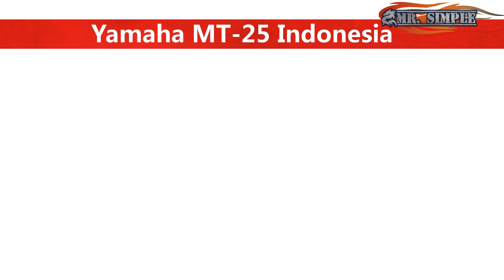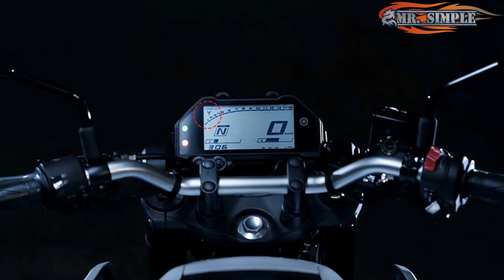Yakin Mau Beli ? Mungkin Ini 4 'KEKURANGAN' New Yamaha MT-25 Model Tahun 2020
Di awal bulan Oktober tahun 2019 ini seperti menjadi sejarah baru untuk Yamaha Indonesia karena setelah hampir 5 tahun silam MT 25 dirilis,, baru di tahun ini mendapat ubahan yang terbilang cukup besar terutama dalam hal desain tampilan